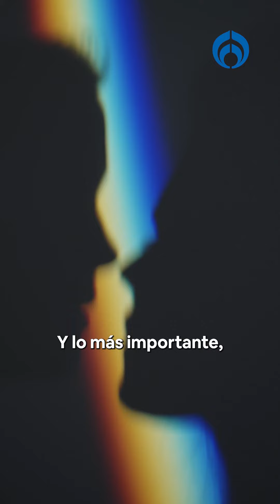Matrimonios poliamorosos en Puebla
Puebla concedió un amparo que permite abrir el matrimonio a una relación legal de más de dos personas, es decir, de una relación poliamorosa.

El juez octavo de distrito en Materia de Amparo Civil, Administrativa y de Trabajo y Juicios Federales de Puebla resolvió amparar a tres personas contra dos artículos del Código Civil para el Estado de Puebla que establecen la unión conyugal y el matrimonio a una relación entre dos personas.
Grupo Fórmula